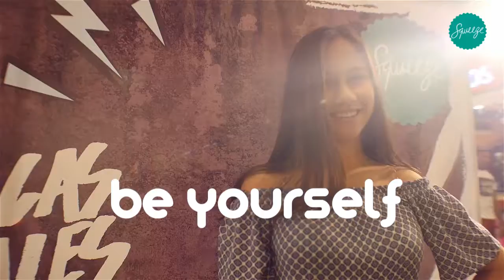CONVOCATORIA SQUEEZE CHICAS REALES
TREBOL PRODUCCIONES – CASA REALIZADORA
Producción, Realización, Edición y Post Producción en video y Fotografía Publicitaria